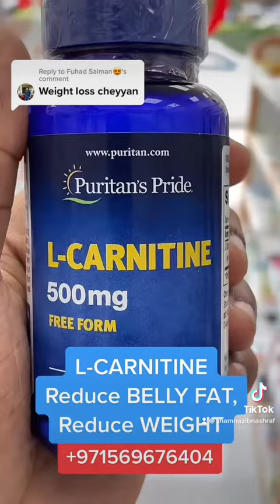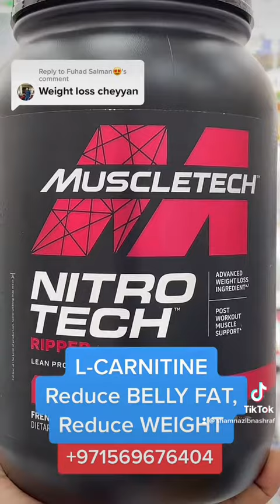BEST PRODUCT TO LOSS YOUR WEIGHT AND BELLY FAT. How to use and its benefits.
L carnitine is aid for weight loss to improve exercise performance.
It helps the body turn fat into energy.
It improves heart and brain function.
L-carnitine reduced fatigue and belly fat as well.

Medlanz pharmacy
Deira,DUBAI